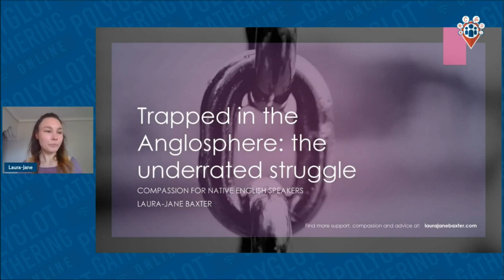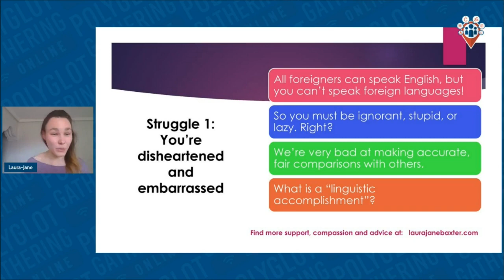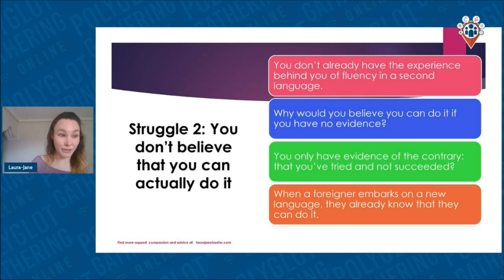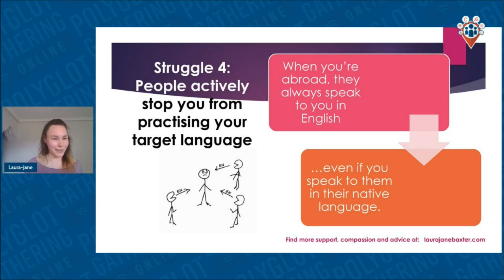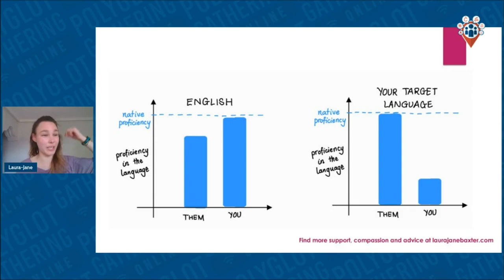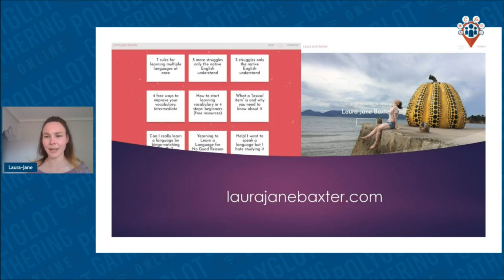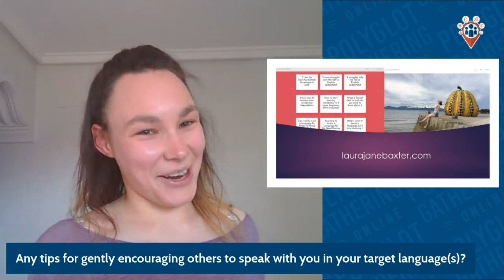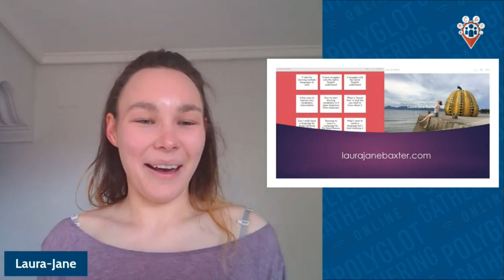A talk for native English speakers!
Are you a native-English speaker? Then this talk is for you.

If you followed me before I ventured out into property, you'll know that a passion of mine is foreign language learning. As native English speakers, we face a unique kind of struggle in learning foreign languages, that natives of other languages don't.
English people aren't stupid, and they're not just poor linguists who "are bad at languages". Want to find out why not?
My talk on foreign language learning at the Polyglot Gathering 2022 is now available to watch on YouTube!